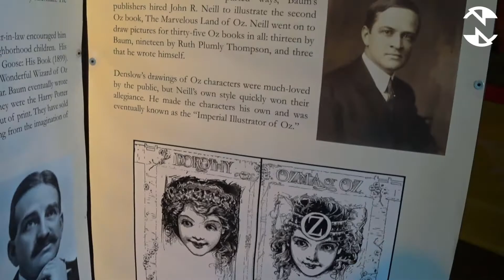July 4th 2019 Sunny Jim Cave & San Diego County fair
Independence Day 2019!!! Sunny Jim's Cave and San Diego County Fair!! :D
God Bless!